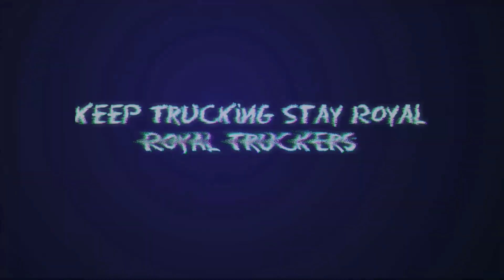Universal Truck Simulator @dualcarbon6839 | Releasing Today | DC Announcement Soon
Video Credits : VT@dualcarbon6839

Track: Dance Party [Sigala Type] by MokkaMusic/Dance Party

RoyalTruckersYT™